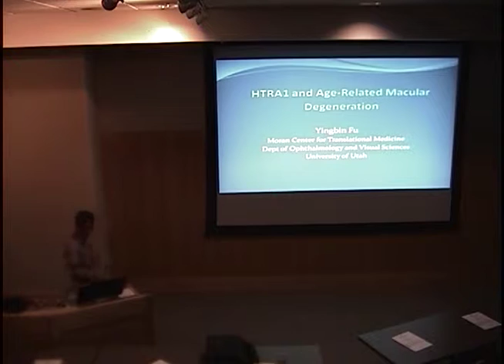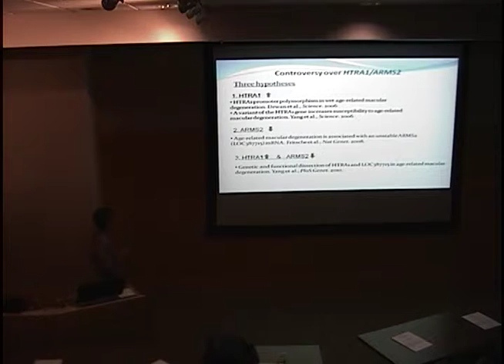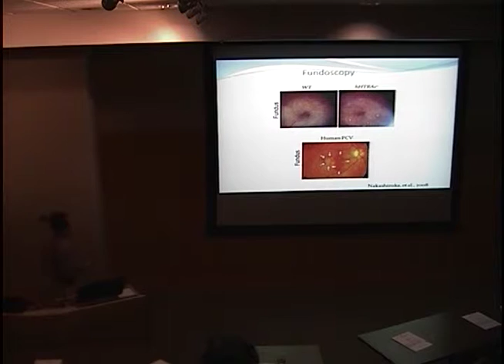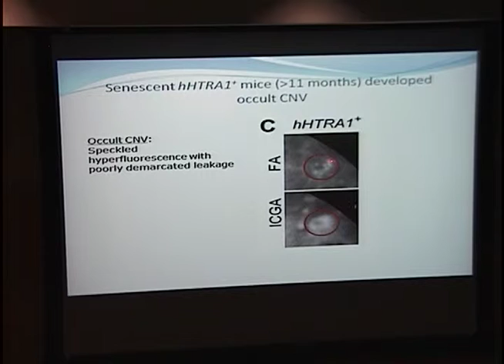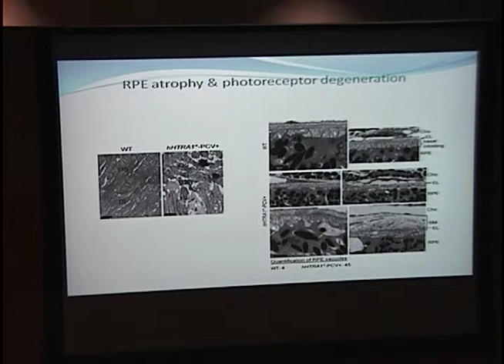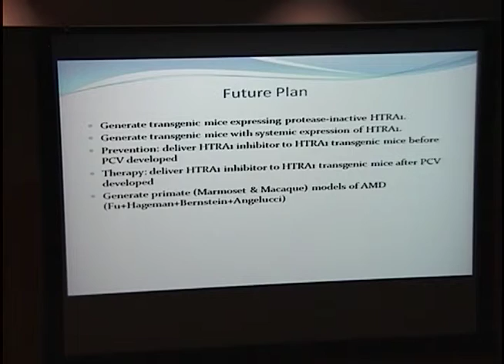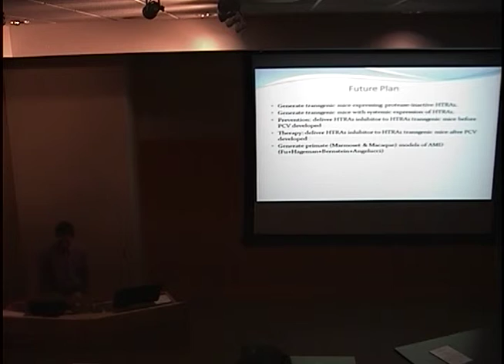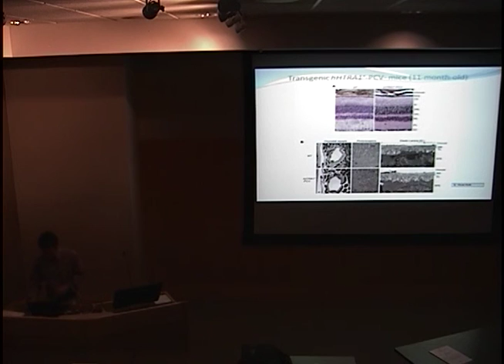HTRA1 & Age Related Macular Degeneration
Title: HTRA1 & Age Related Macular Degeneration
Presenter: Yingbin Fu, PhD